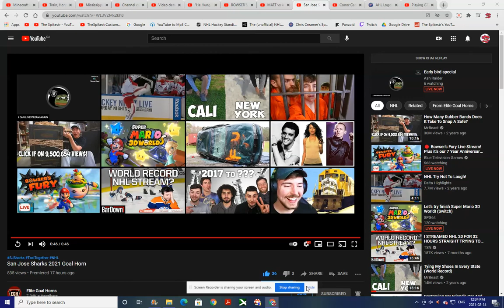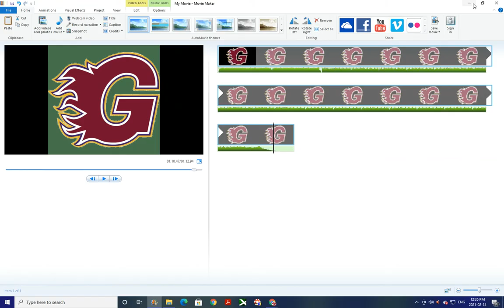Glendale Flames Custom MSHL Goal Horn